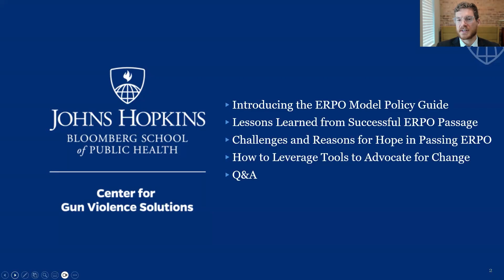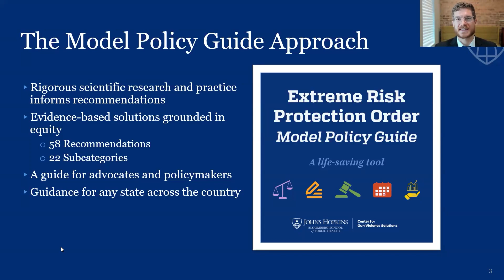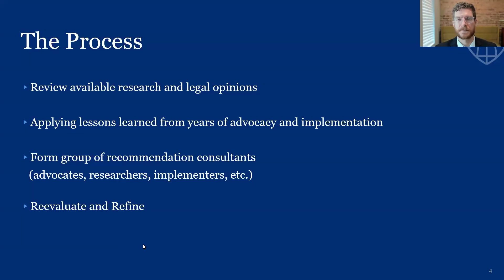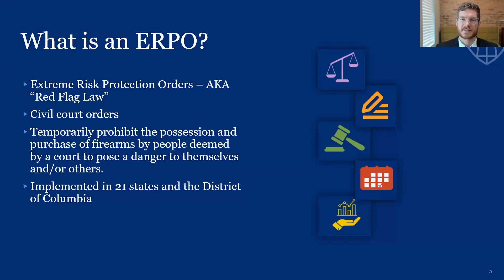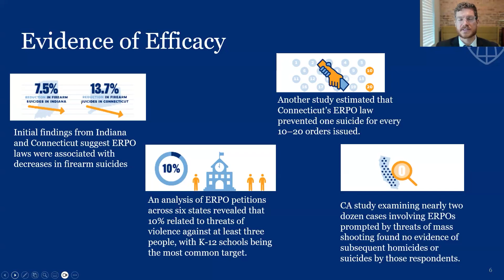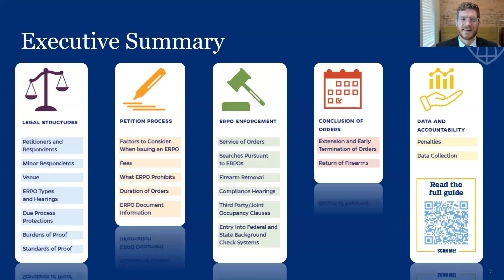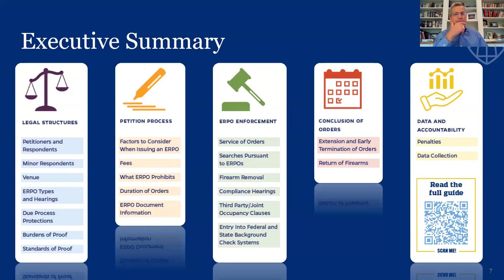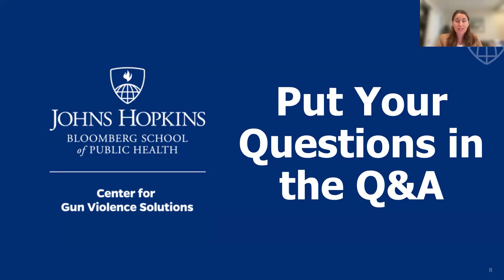Blueprint for Safety: Crafting and Strengthening ERPO Laws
Research shows that Extreme Risk Protection Order (ERPO) laws are a promising tool for reducing suicides and have been used in efforts to prevent mass shootings and other homicides. To assist lawmakers in creating robust, evidence-based ERPO laws, the Johns Hopkins Center for Gun Violence Solutions has developed a comprehensive model policy guide. In this webinar, Tim Carey, JD, the guide’s lead author, will present key recommendations and explain how lawmakers can utilize this guide to save lives.

Our panelists offer diverse perspectives, including insights from a Virginia delegate who played a key role in passing ERPO legislation, a Pennsylvania state representative advocating for ERPO laws, and an advocacy expert with experience in mobilizing grassroots movements to influence state policy.